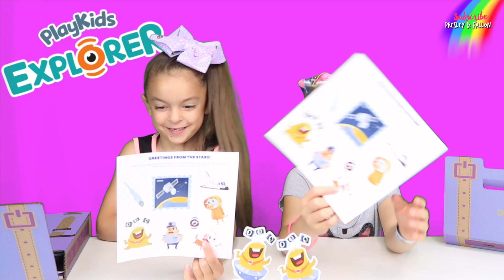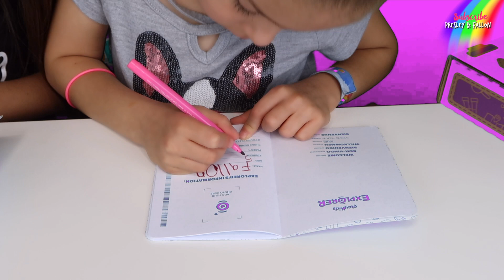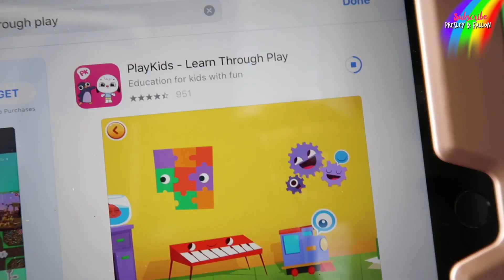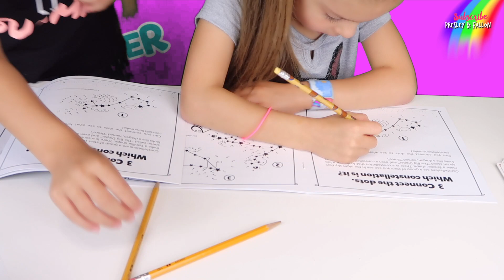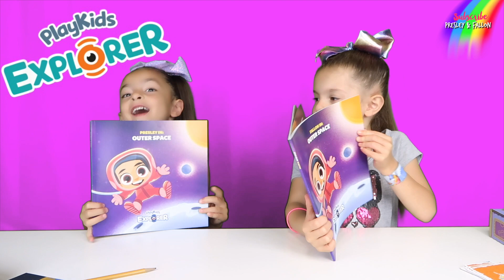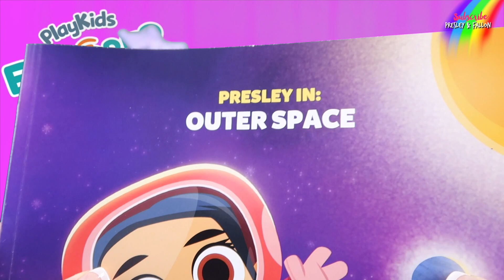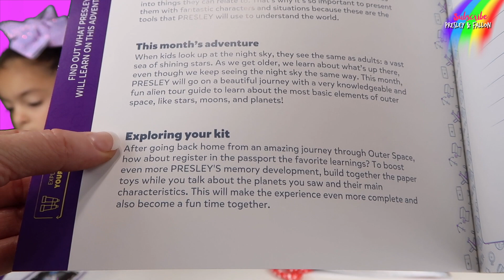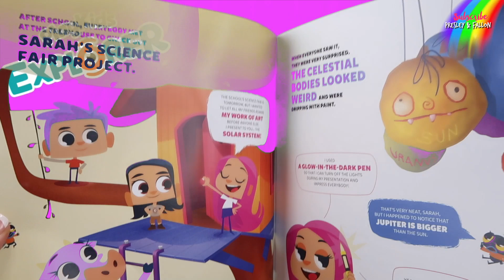PLAYKIDS EXPLORER MAY UNBOXING | OUTER SPACE THEME | MONTHLY SUBSCRIPTION BOX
We received the MAY box in the theme of Outer Space (Each month there is a different theme). Get a new kit every month that teaches your child about a different part of the world. It comes with a personalized book, interactive & educational magic cards with the Playkids app, DIY paper craft, themed activity book, passport with stickers, and an explorer case to keep each monthly theme activities together!

FOLLOW US ON MUSICAL.LY at FallonPresley
Presley & Fallon would LOVE your support!